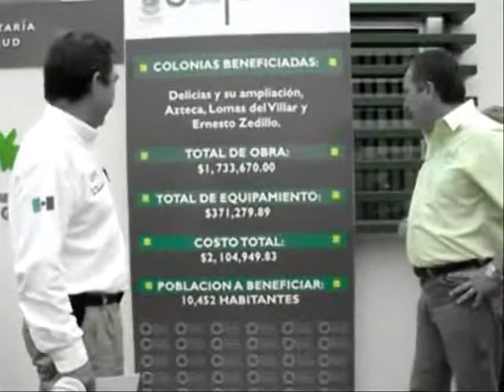Supervisa Alcalde centros comunitarios.wmv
SUPERVISA el Alcalde cuatro de los nueve centros comunitarios de salud.